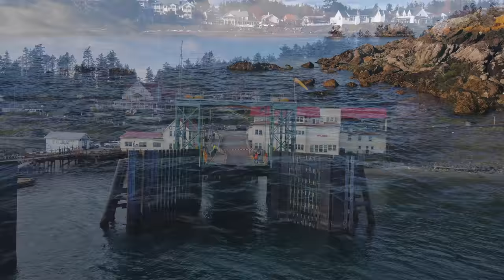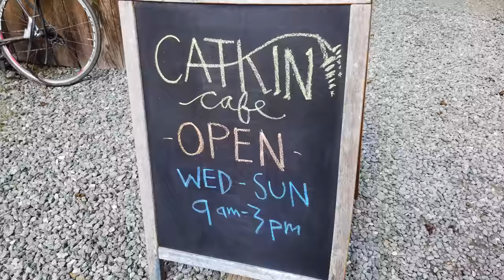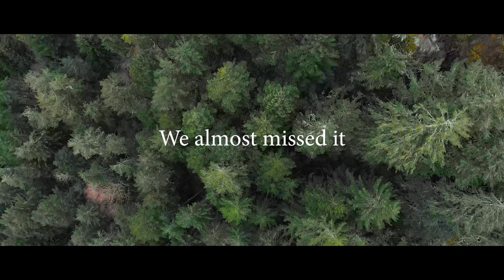Exploring Orcas Island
On days 4 and 5 of our Pacific Northwest Adventures we head out to Orcas Island in the San Juan Islands. The journey to the islands is an adventure in and of itself, as we shuttle our car in multiple ferries. When we arrive there is plenty of exploring, and hiking to do. We visit Mt Constitution with its spectacular views, explore a remote rocky beach, and chase down the perfect sunset.

Note: Making videos takes time (especially when you have a full time job, and 5 kids!) If you would like to follow where Our Million Adventures is CURRENTLY traveling please check out our Instagram and Facebook pages!

EDITING 💻 :
Editing Software
JBL Headphones

ACCESSORIES 💾:
OSMO Action Dive Housing
Sun Protection (Hat)

• Click Thumbs Up if you enjoyed it! It helps us a lot! 😊